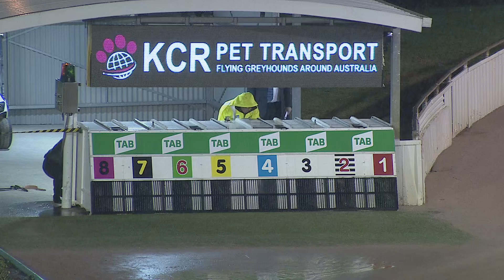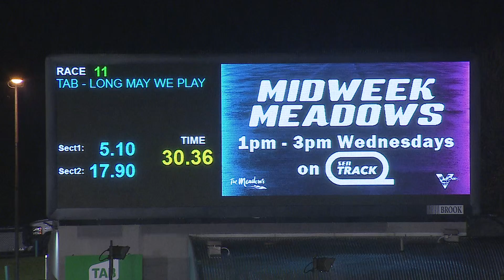MEA SAT 04 JUL 20 R11